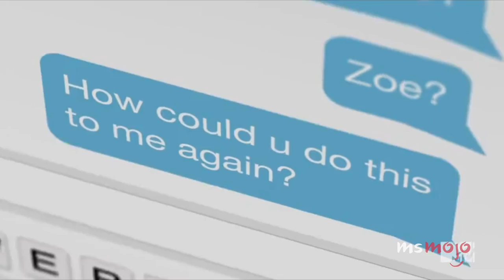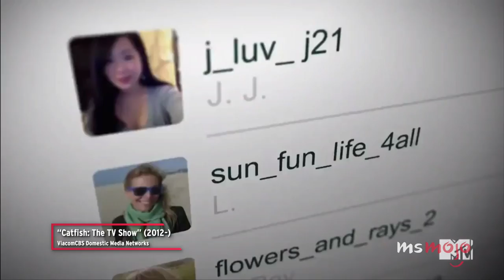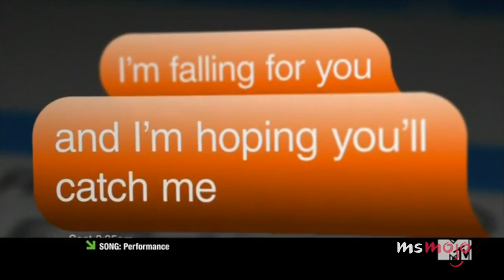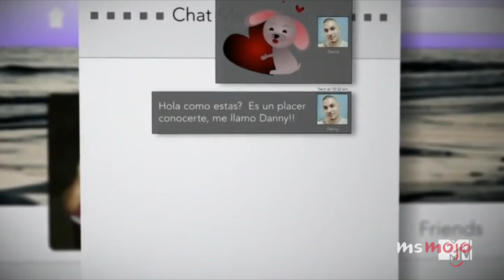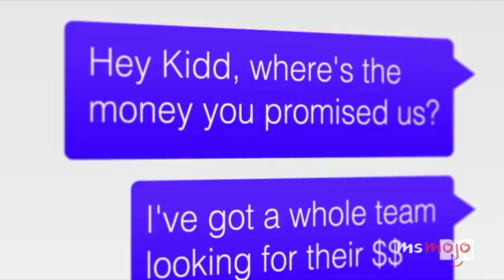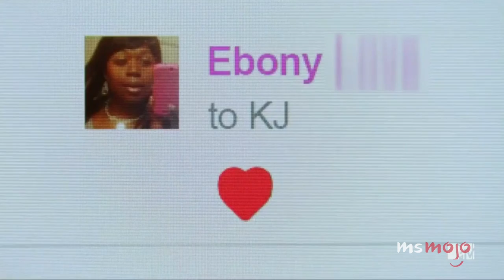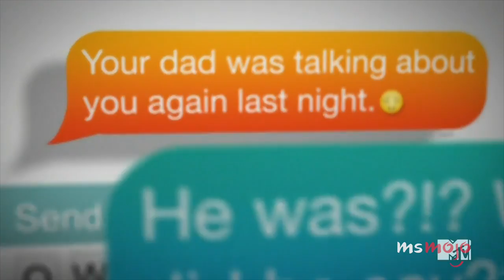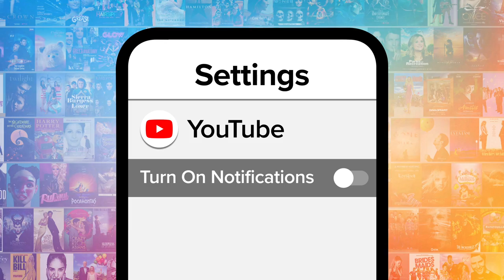Top 20 Creepiest Catfish Episodes Ever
We're still cringing over the creepiest "Catfish" episodes. Our countdown includes "Craig & Zoe," "Ari & Lanum," "Kayla & Courtney," and more! What do YOU think is the creepiest "Catfish" episode?